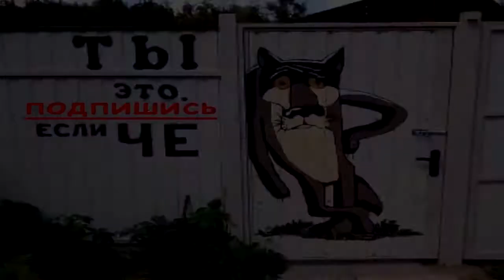диагностика болгарки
искрят щётки, разобрали, а собрать ни как